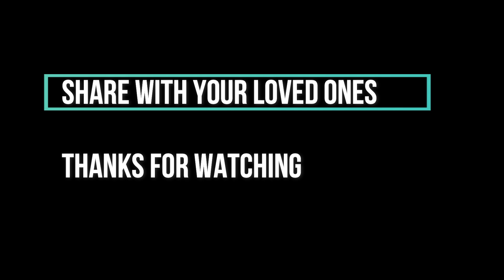Valentines Day Gift Haul|Gifts Under 500Rs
Valentines Day Gifts for your dear ones. Amazon Haul under 500
Facebook Page -Mothers Channel by Priya
Horse Choclate +Teddy 399
Teddy bear choclate pack
Choclate with Teddy
Magical Cushion with photo
Super Hubby Cushion
Clock with photo
Hand made diary
Gold Plated Rose
Bottle Capsule message
ALL GIFTS
Food library
Photo stand
Gift for Husband